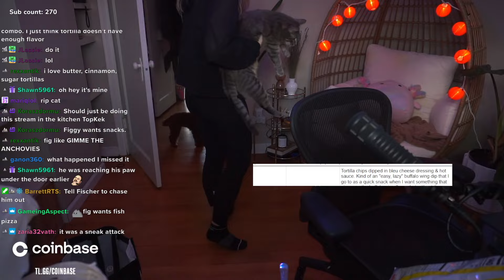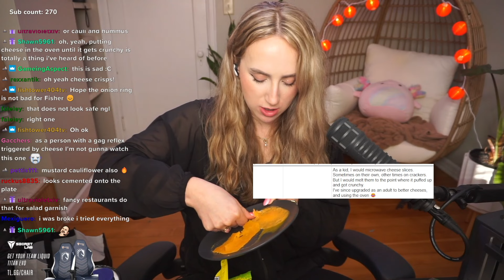Trying WEIRD SNACKS You Guys Sent Me!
I asked my community to send me weird snacks they like, so I could try them on stream! Some turned out to be tasty and some very questionable!